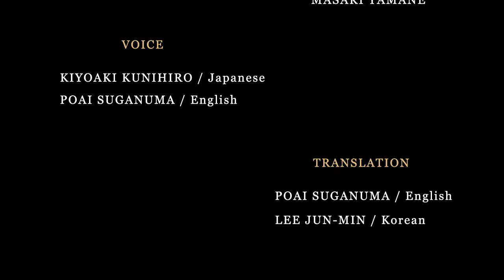MOVIE THE TENOR Chapter 1 【Feelings Toward Production】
Viewers will be overwhelmed by the audio and imagery of this simple and yet moving true story.  Listen to the producer explain why they were they compelled to make this film?

【番組説明】
10年経っても色あせない情報を！の理念の下、明日への一歩を踏み出す気づきを提供する番組がインベスターズTV！
【映画 ザ・テノール】
アジア史上最高のテノールと称され、欧州で活躍していたオペラ歌手“ベー・チェチョル”。彼がまさに頂点を極めようとしていたとき、悲劇は突然訪れた。甲状腺ガンに侵され、手術によって声帯の神経を切断、歌声を失ってしまう。もう二度と舞台には立つことは出来ない・・・歌手として最も過酷な苦難を受ける彼に、彼の声を愛した一人の日本人音楽プロデューサーが手を差し伸べた。この映画は、音楽で結ばれた二人の絆が世界にも例のない奇跡を生んだ、感動の実話である。